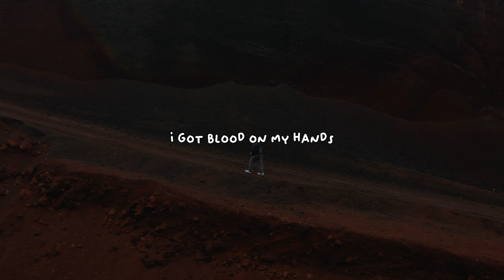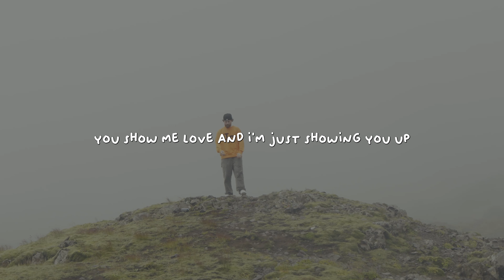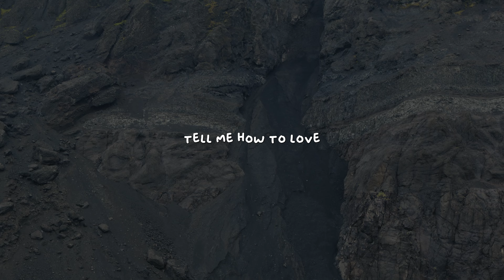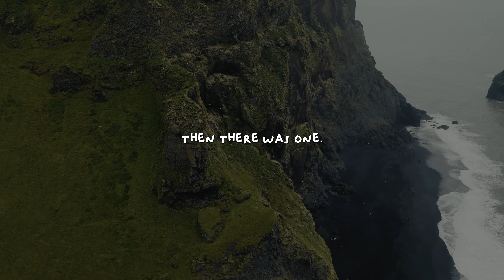Sam Tompkins - Then There Was One (Lyric Video)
i’m embarrassed
by the things that i said
things that i did to you now
(yeah)
i’ve been careless
i got blood on my hands
the life that we had is dead and gone
oh
i’m a fool
for hurting you
oh
i feel so dumb
i let my ego talk me out of love
now i'm alone and
nothing’s what it was
i love casinos
but never bet on us
now we’re done.
then there was one
i’m not the person you thought that i was you show me love and i’m just showing you up a better version of me ain’t enough
you told me i just need to grow the fuck up and it's every night i’m working on my own change swear i’m ready, i need you to believe me i can’t feel rejection again
and i know that you think that we’re through and i’m a fool
for hurting you
oh
but i feel so dumb ( i feel so dumb)
i let my ego tell me how to love ( i let me ego ) (oh) now i'm alone and
nothings what it was ( nothing )
i love casinos ( i love )
but never bet on us (oh)
now we’re done
then there was one (then there was one)
nothings what it was
i love casinos